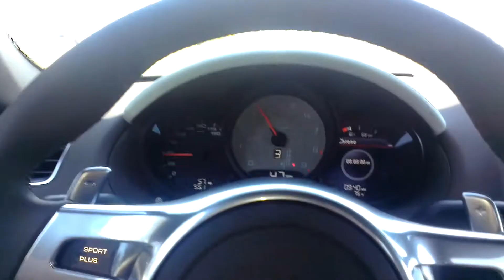2013 Porsche Boxster S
1st thru 3rd then got tied up by traffic!